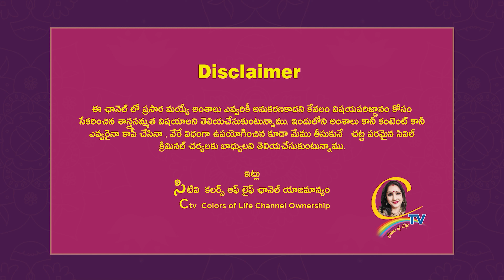ఏటి సూతకంలో ఇంటో పాటించవలసిన నియమాలు ఇవే !తెలుసుకోండి డోంట్ మిస్ | Ctv colors fo life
ఆర్ధికంగా బాగుండాలా? ఆగ్నేయ మూలఈ రంగుబల్బ్ వెలిగేలా చూడండి..!సూపర్ చేంజ్ | Ctv colors of life

15 శాస్త్రాలకు పైగా నైపుణ్యం సాధించి UNO ద్వారా గౌరవ డాక్టరేట్ పొందిన తొలి భారతీయ మహిళ.